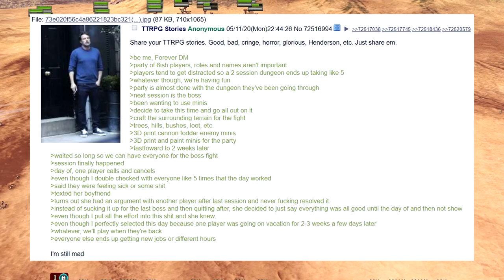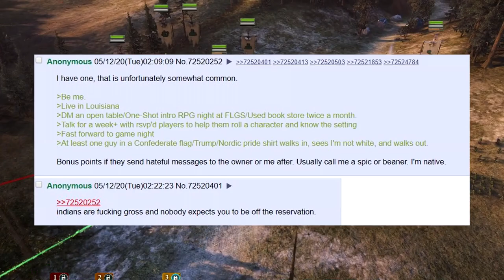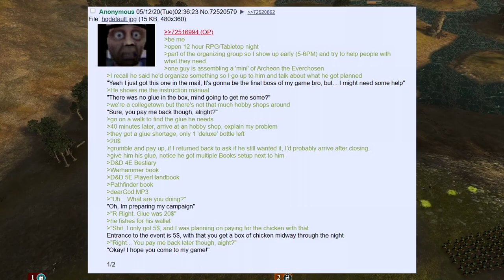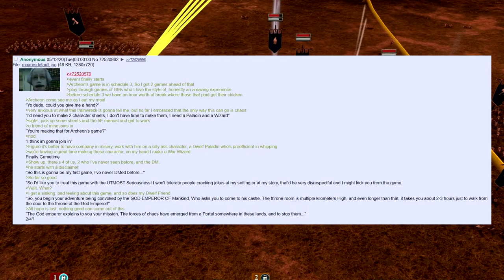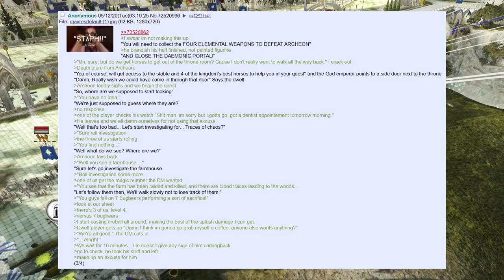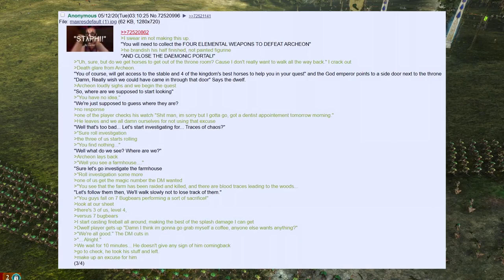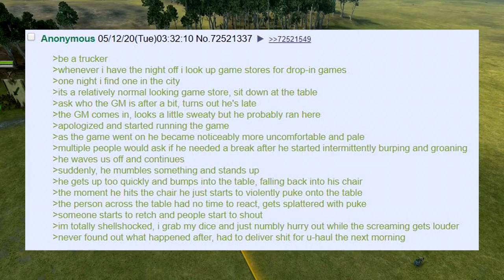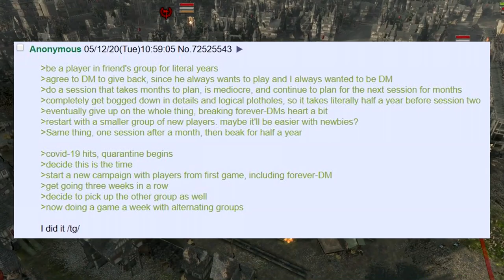ᴀʀᴄʜᴀᴏɴ ᴛʜᴇ ᴇᴠᴇʀᴄʜᴏsᴇɴ ᴘᴏsᴛᴇᴅ ᴄʀɪɴɢᴇ